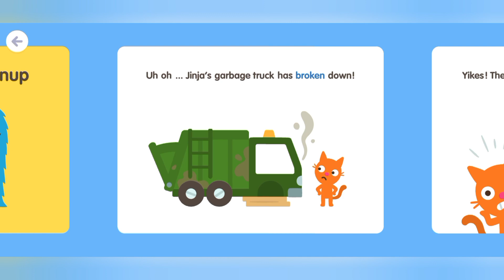SAGO mini SCHOOL gamplay - GARBADE